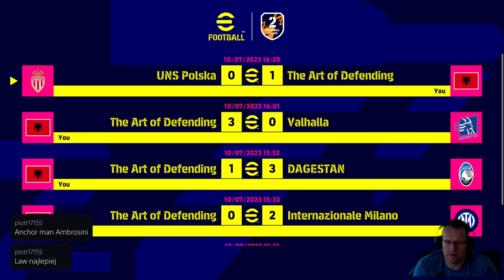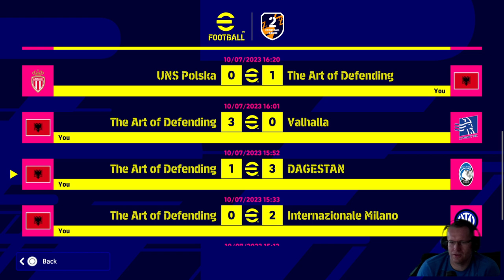Ruszamy po 1 Dywizję!